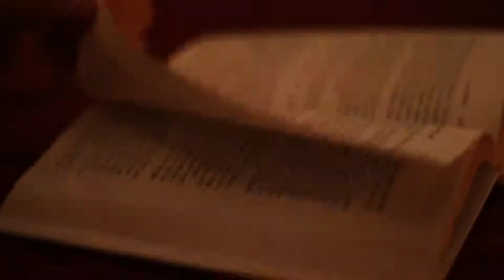CityScents SM JP movie #8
"You, Your Friends & CityScents"
CityScents® moments, in any city around the globe, worth sharing with all of us. Remember, CityScents® would like to join you on your adventures. and find out everything there is to know about our beautiful perfume. You can order them in our webshop. We take great pride in our slogan "no Heritage, Pure Quality" because that is what we, the New Generation, are all about. Only available online!